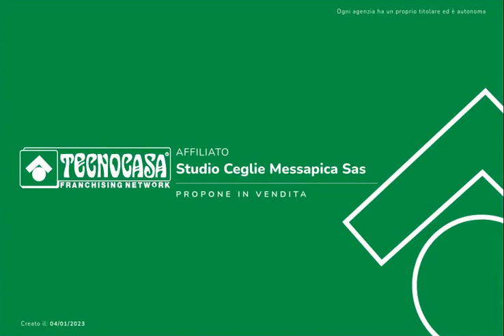Via Vittorio Maresciallo Maggiore- Quattro vani indipendente con depositi comunicanti e posto auto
QUATTRO VANI INDIPENDENTE CON DUE DEPOSITI COMUNICANTI E POSTO AUTO

A Ceglie Messapica, in una zona fornita da molteplici bar, dallo storico pastificio Vitale e dal rinomato forno San Lorenzo, abbiamo acquisito in Via Maggiore Vittorio Maresciallo, una soluzione quattro vani indipendente con due depositi sottostanti comunicanti di 78mq totali.
L'accesso alla soluzione è possibile in due modi: dalla via sopracitata mediante una rampa, o dalla parte opposta tramite sei gradini.
In entrambi i modi, si arriva sul piazzale di proprietà, dove vi sono i due ingressi indipendenti leggermente rialzati.
Un ingresso porta alla cucina dell'immobile:vi è il caminetto e la pavimentazione con le chianche originarie; dal presente vano possiamo spostarci nel locale frontale, utile come sala da pranzo e servizi igienici, e dal vano a destra della cucina, che può essere una luminosa camera matrimoniale vista la presenza del secondo ingresso indipendente e della finestra.
La seconda camera, ha la possibilità di accesso solo dalla camera matrimoniale.
Le porte interne sono in legno verniciato, gli infissi sono in parte dello stesso, ed in parte in alluminio elettrocolorato.
La soluzione si completa anche di un posto auto scoperto.

Vieni a trovarci in agenzia per maggiori informazioni dettagliate e per fissare un appuntamento. Ci trovi in Via Porta di Giuso 53, a Ceglie Messapica (Br)

L'immobile è anche su Facebook 'Gruppo Tecnocasa studio Ceglie Messapica', e clicca MI PIACE alla pagina. Non dimenticare che siamo anche su TikTok @tecnocasaceglie !